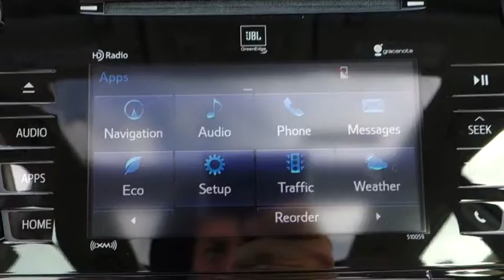2016 Toyota Prius V Live Tampa FL 161102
2016 Toyota Prius V Five

Stadium Toyota
5088 N. Dale Mabry Highway

Our top-of-the-line 2016 Toyota Prius v Five is stunning in Sea Glass Pearl. Comfortable, spacious and ultra-efficient, it's a smart alternative to thirsty minivans and crossovers! The 1.8 Liter 4 Cylinder and electric motor generate 134hp while perfectly matched to a smooth-as-silk CVT. This combination rewards you with a comfortable ride and an incredible 42mpg!     Our Prius v Five looks sleek and modern with its silhouette that has been redesigned for optimal aerodynamics and is enhanced by great-looking 17 inch 10-spoke alloy wheels and LED projector headlights. Meticulously crafted with your busy family's lifestyle in mind, it has expansive cargo room and ample passenger space with clever storage cubbies, a fold-flat front passenger seat and a 60/40 split-folding rear seat that slides and reclines. You'll appreciate Soft-Tex trimmed heated front seats, an auto-dimming rearview mirror with HomeLink, a backup camera, the Smart Key System, and the convenience of the Entune Premium Audio touchscreen display with Navigation and App Suite, AM/FM radio, CD/MP3, iPod connectivity, voice recognition, and Bluetooth.    Have peace of mind knowing that you are protected with advanced safety systems such as stability control, brake assist, and numerous airbags. This is reliability you can trust; a wise choice for you, your family, the Earth, and your wallet!